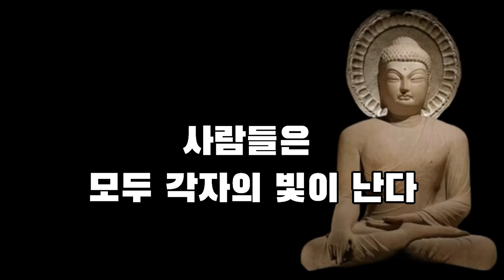절대 가까이 해서는 안되는 사람, 최악의 인간성 4가지, 나이들수록 손절해야 합니다